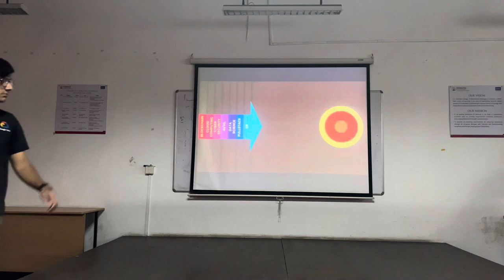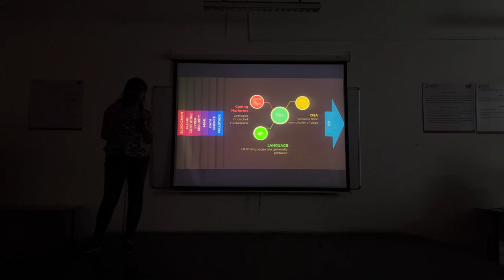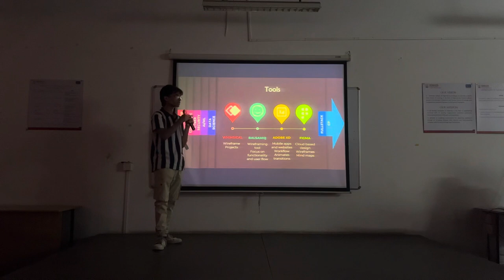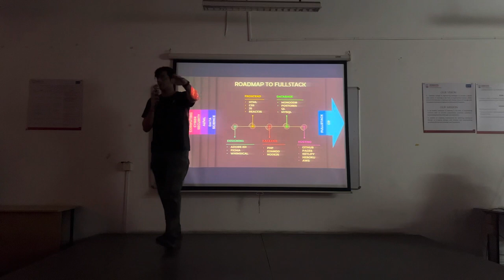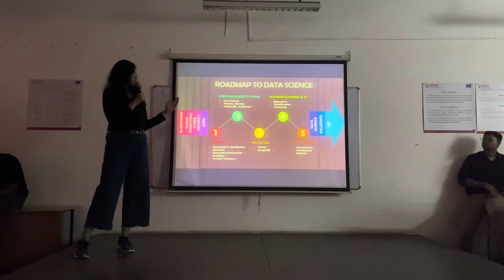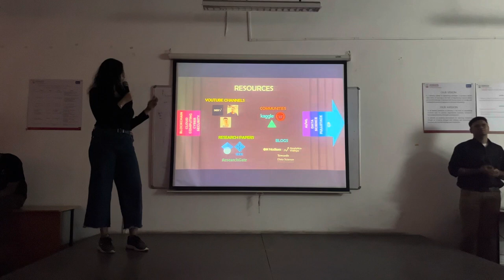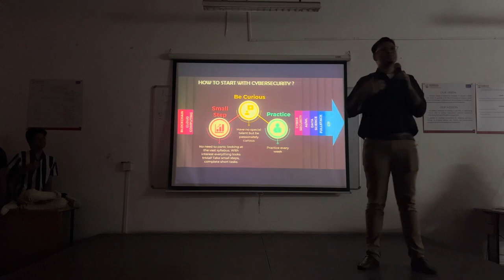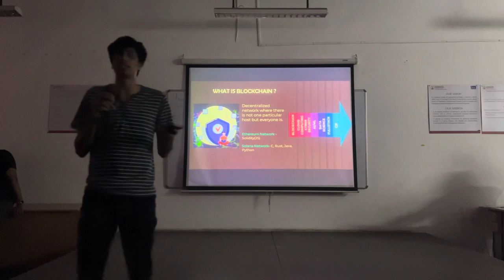Road to Programming | CSI-KJSCE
Our first event of the year 2022–2023 is Road to Programming.

We have covered a variety of topics in this event, including competitive programming, development, data science, AI/ML, blockchain, and cyber security.

We have included an overview of these fields, a road map for pursuing them, and the tools you need to get started learning.